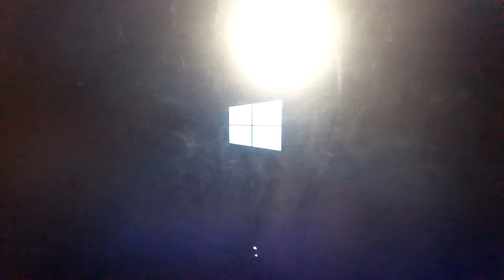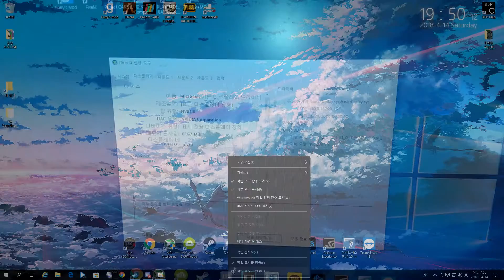3년 만에 하는 PC 업그레이드 [AsRock H97 Performance]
작업과 게임용으로 샀던 4년전 게이밍 PC... 그때당시 이 보드를 사고 싶었지만 구할수가 없어 눈물을 머금고 그냥 싼 보급형 보드를 질렀었죠 (그땐 조텍도 매인보드 만듬) 그리고 지금 이 비쌌던 보드가 80000원.. 싸길레 지른뒤 램도 16기가로 올려줬습니다!

(내가 PCI E 1x 도 없는 놈으로 사서 확장카드도 못달았음ㅠㅠ)